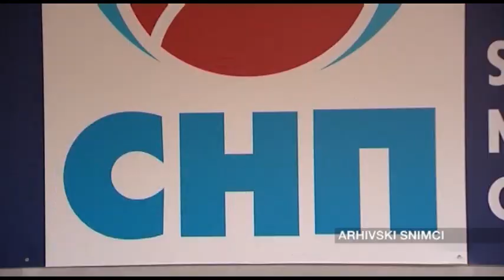ZURNAL_2020-08-01_PRILOG_IZBORNI_BLOK